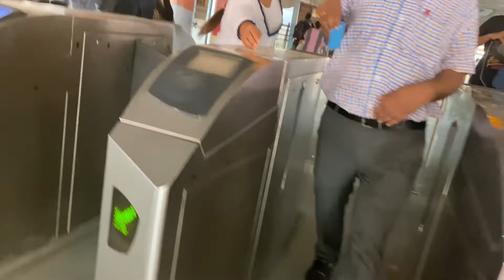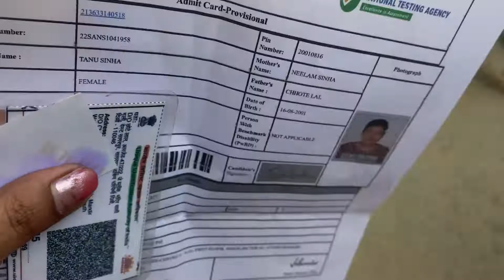Vlog - 95 ￼ भतीजे ke ￼ छठी￼हार ke din hi ￼ मुझे￼ exam dene jane ￼ पड़ा 😔😔